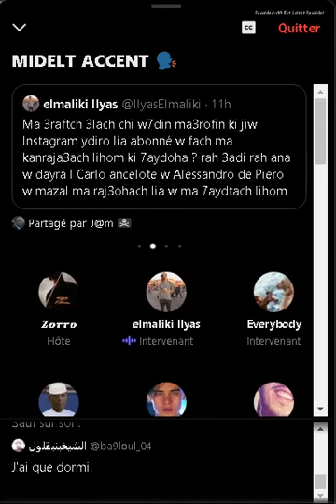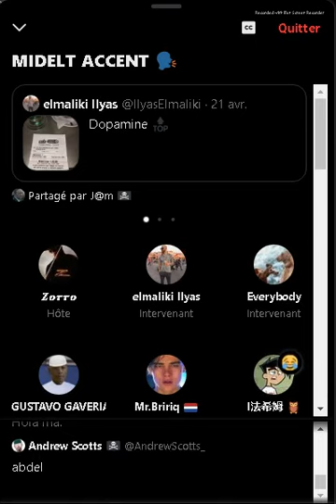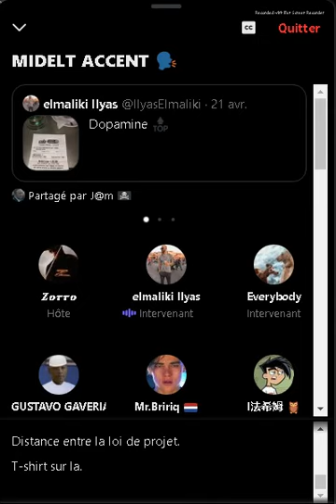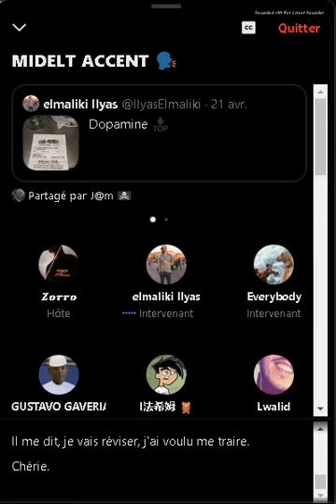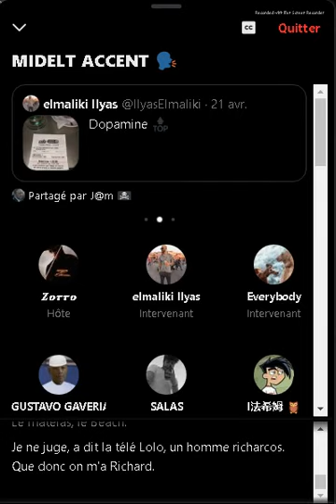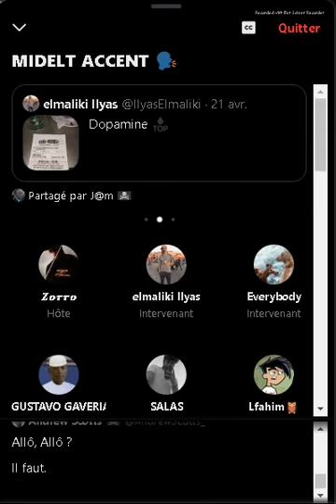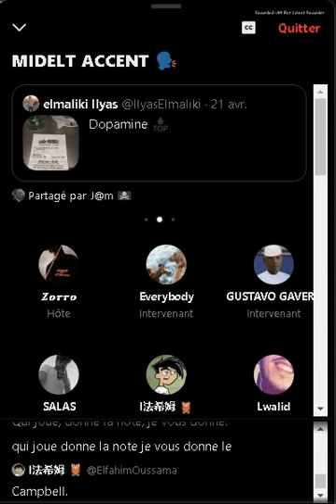live🔥| ilyas el maliki space twitter إلياس شحال كيربح من مراهنات كرة القدم😂لايف إلياس لمالكي 🔥